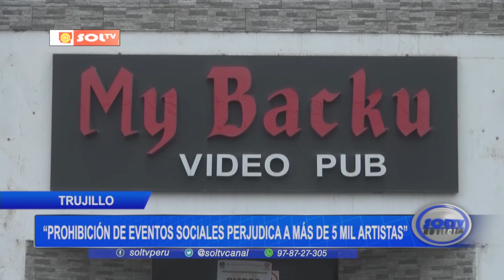Trujillo: piden ampliación de horario para desarrollo de eventos sociales